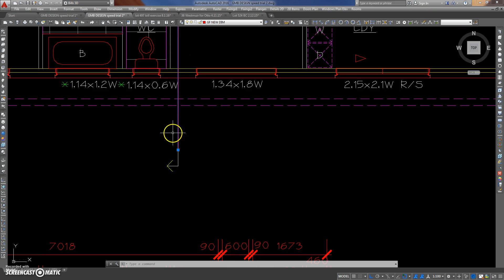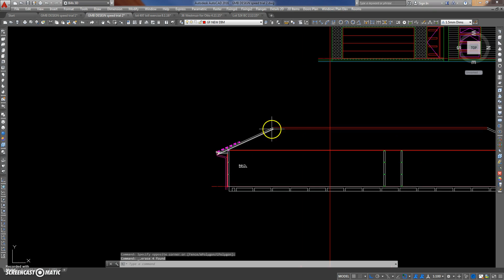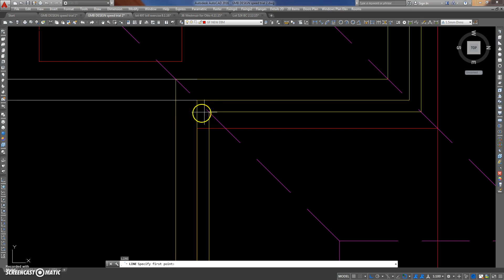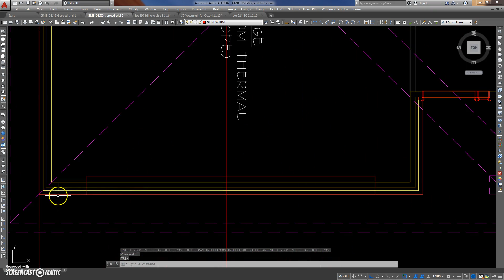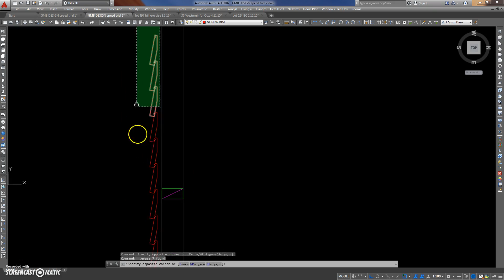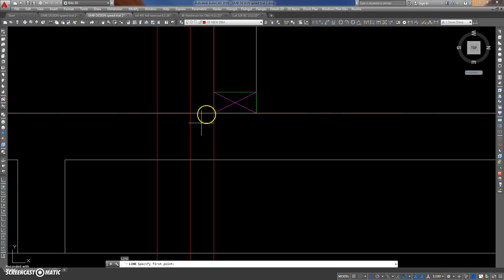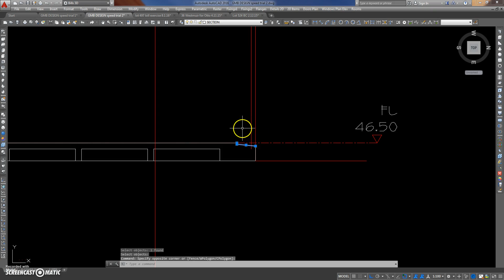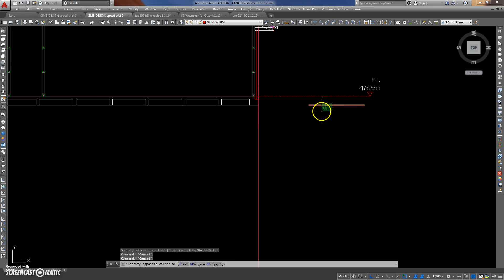SPEED TRIAL 9 AUTOCAD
The purpose of this is to indicate how fast it is to draw a house using Autocad LT, and then using Revit to draw the same identical house, and to see if they take around the same time.  Unless you are completely mental, skip to the end of video 10 in the series to see what was produced in about 2 hours. A bit strange that- feels like I spent all day doing this, but I did wash the house, mow the lawn and took her shopping!